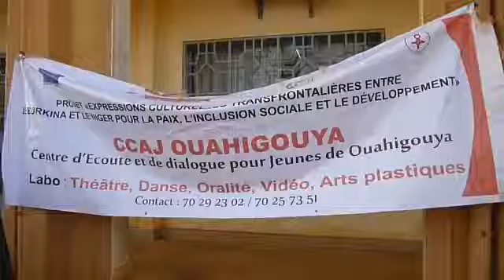Ouahigouya : Terre des Hommes Italie financent des projets de 13 jeunes de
Dans le cadre des activités "Expressions culturelles entre le  Burkina et le Niger pour la paix , l'inclusion sociale , l'inclusion sociale et le développement" financé par l'ONG Terre des Hommes , un mini festival a été organisé à Ouahigouya le mercredi 24 mars 2021